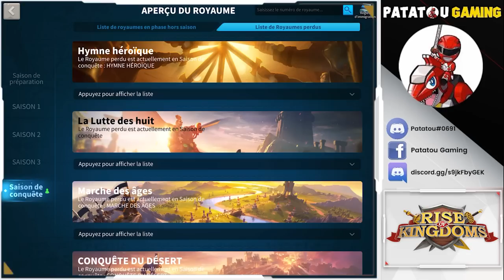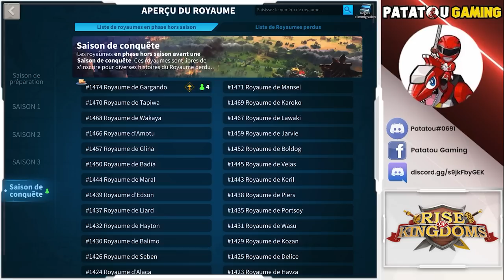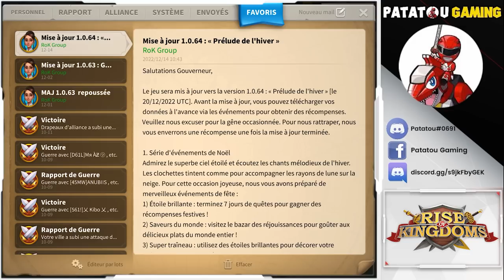LEAK ZENITH ? CAVALERIE CHEATÉ PAR LILITH ? RISE OF KINGDOMS